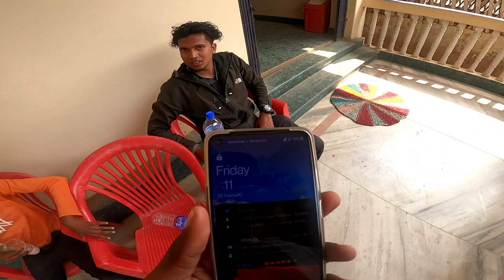Life Of Myanmar தமிழ் மக்கள் | India,Myanmar ஓட Friendship Bridge இங்க தான் இருக்கா😱| Vikash Ethiraj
Hello guys! Welcome to yet another exciting day in Myanmar! I love to travel because it lets me interact and understand different people, cultures, and tastes.

I met a few Tamil friends who took me to see tourist attractions, starting from Peelikhan Sri Angala Parameshwari Muneeswarar Temple, Burma temple for Buddhists.

Watch the latest travel vlog, life in Myanmar (Moreh), and the friendship bridge that brings India and Myanmar closer.

I'm Vikash Ethiraj.I have started from Tamilnadu to Australia ride in cycle.Covering 11 countries Nepal, Bhutan, Myanmar, Thailand, Laos, Vietnam, combodia, Malaysia, Singapore, Indonesia and Australia.Till Singapore we have roadways from there through ship to Indonesia and Australia.

Eat together. Travel together. Explore together

Do follow in Instagram for live updates